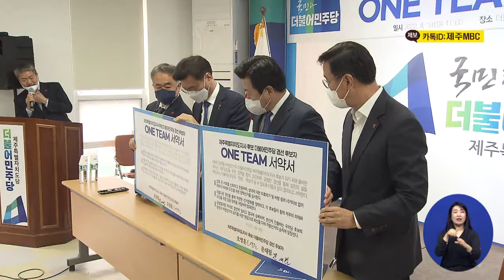더불어민주당 도지사 경선후보자 원팀 서약